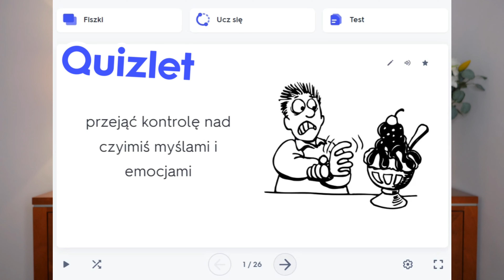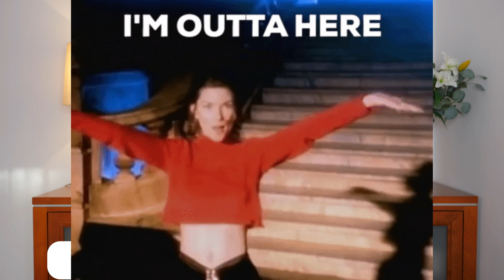Moja najlepsza metoda na zapamiętywanie słówek PO ANGIELSKU | QUIZ | DARMOWY EBOOK | poziom A2 B1 B2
Angielski do słuchania dla średniozaawansowanych.

Cześć! #61 lekcja za nami!
SPEAKING i LISTENING z mnóstwem przydatnych słówek i zwrotów i nie tylko.

To wideo składa się z:
- ćwiczeń mówienia po angielsku
- wymowy amerykańskiej
- ćwiczenie na słuchanie angielskiego
- quizów
- 26 popularnych angielskich zwrotów i słówek

Przedstawiam przykłady zdań wypowiedzianych w wideo podczas NEWSLETTEROWEJ lekcji wysłanej przeze mnie dzień wcześniej. Możesz sobie takie lekcje również pobierać i przerabiać samodzielnie.

📚 EBOOKI z lekcjami do samodzielnej nauki (poprzednie lekcje newsletterowe)

Nauka angielskiego poprzez darmowe, regularne lekcje na YouTubie, brzmi dobrze? Zapraszam Cię tutaj, gdzie co wtorek będzie na Ciebie czekać pełna lekcja angielskiego, głównie będzie to angielski na poziomie od A2 do B2, czyli angielski dla początkujących, średniozaawansowanych i zaawansowanych. Samodzielna nauka przez słuchanie pozwoli Ci opanować rozumienie szybkiej mowy.

Chcesz więcej?

LEKTORZY - PRACA
Jeśli masz dar do przekazywania wiedzy lingwistycznej i chcesz współpracować ze mną, napisz:

Źródło filmu z Newslettera:
Film: Teddy Swims - Lose Control (Live)
Z kanału: Teddy Swims, Wyświetlony 23 czerwca 2023